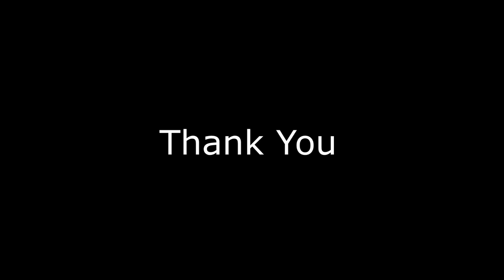Building a LEGO Robot That Can Draw!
Continuing to explore my creativity I challenged myself to break out the old LEGO Mindstorms stuff and make a robot that could draw!

It ended up taking the form of a delta bot mounted on its side. It's artistic ability is questionable, but I suppose that I can only blame its creator for that :P